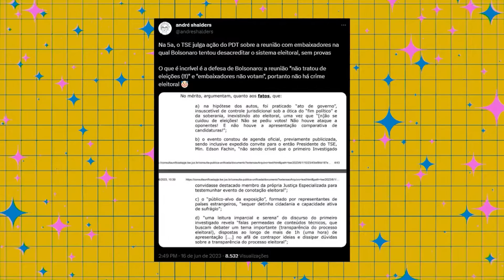BOLSONARO SE DEFENDE SOBRE REUNIÃO COM EMBAIXADORES: "ELES NÃO VOTAM"